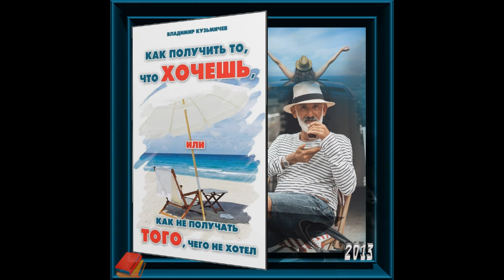Кузьмичёв Владимир - Как получить то, что хочешь 10 \ 2✔Чего я хочу на самом деле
Рано или поздно практически каждый человек задаёт себе один и тот же вопрос – почему моя жизнь не работает? Мои планы рушатся, отношения в семье не складываются, тело болеет, а фортуна каждый раз выбирает кого-то другого! Неужели я всю жизнь обязан вести такое существование, а может быть, при рождении мне просто забыли выдать правила игры?

Мы поздравляем вас, поскольку здесь вы найдёте ответы на все свои вопросы. Эта книга расскажет вам, как сделать так, чтобы вам всегда сопутствовали удача и успех в делах, а отношения в семье были наполнены гармонией и любовью. Используйте силу, заключённую в вашем разуме, для того чтобы создать свою жизнь такой, какой вы хотите её видеть!   #   Аудио - книга \ Психология, философия